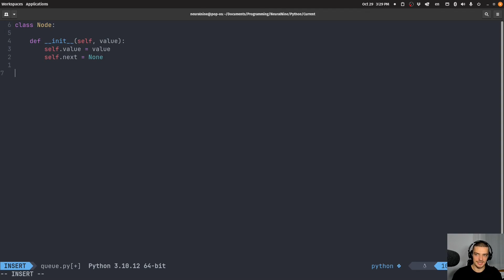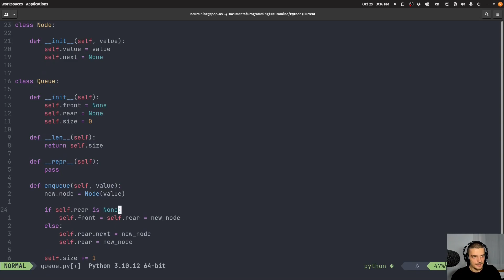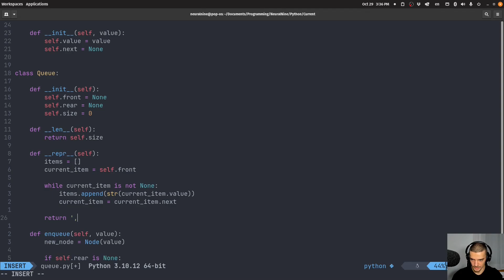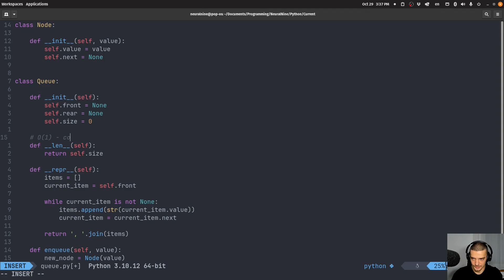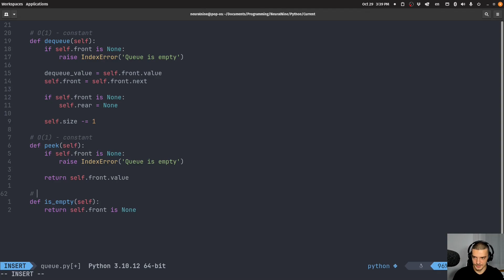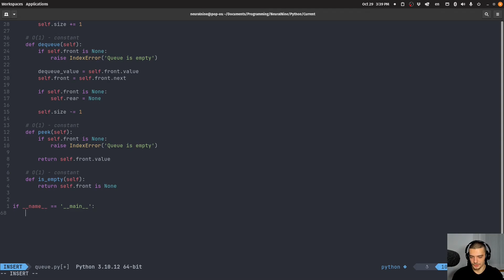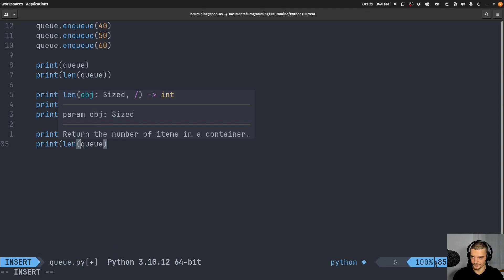Queue - Data Structures in Python #3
In this video, we implement the queue data structure from scratch in Python.